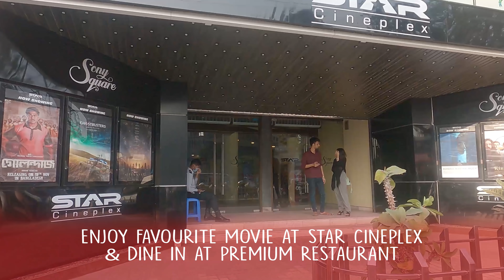Now at Mirpur SonySquare Cineplex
📢 Premium restaurant with world-class taste is now at Mirpur 🎉
Shout out to the Mirpur People! The sudden cravings for our world class items will not go unanswered anymore in this area.

Visit us at Sony Square, Mirpur 2 premium Flagship Outlet Or call us to know more or reserve a seat.